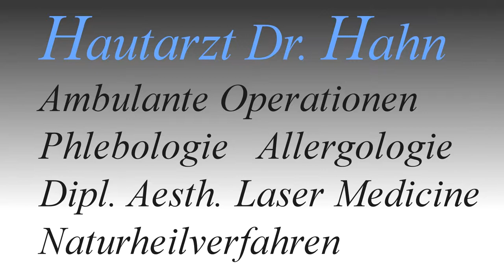Anfahrt zum Hautarzt Dr. Hahn, Rottweil, auf der B14 von Westen (Oberndorf, Schramberg)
Das Video beschreibt den Weg zum Ärztehaus im alten Milchwerk in Rottweil, in dem sich die Hautarztpraxis von Dr. Hahn befindet.